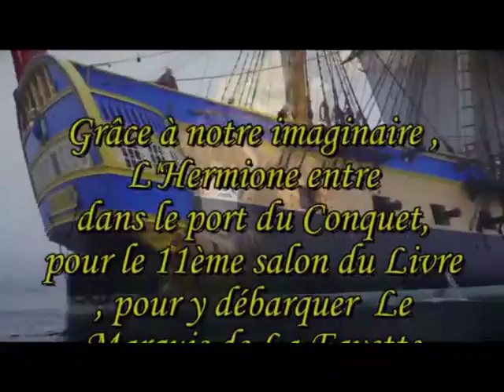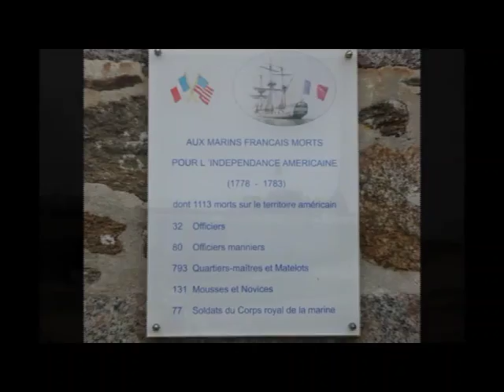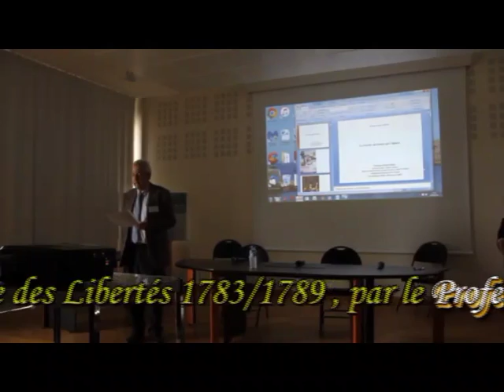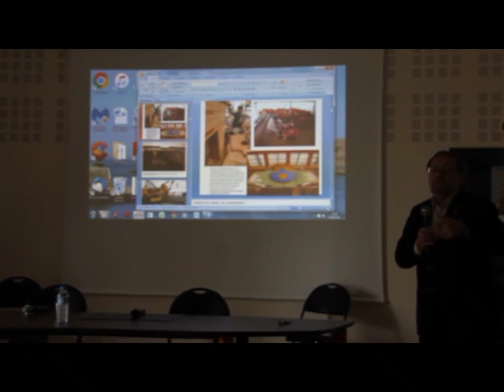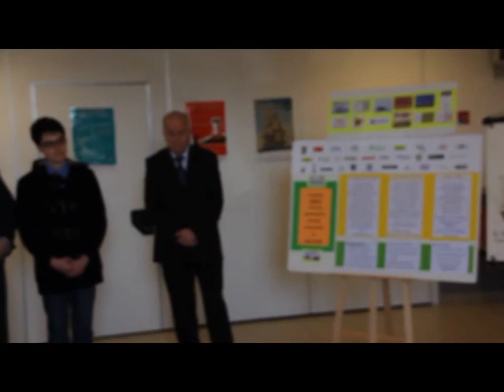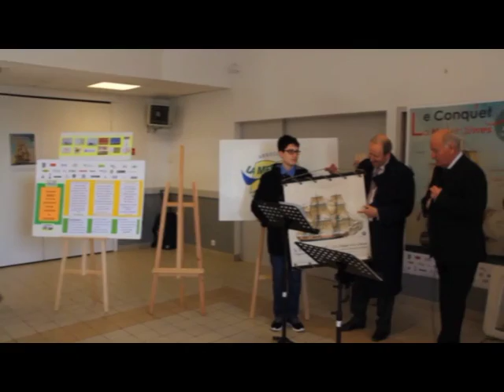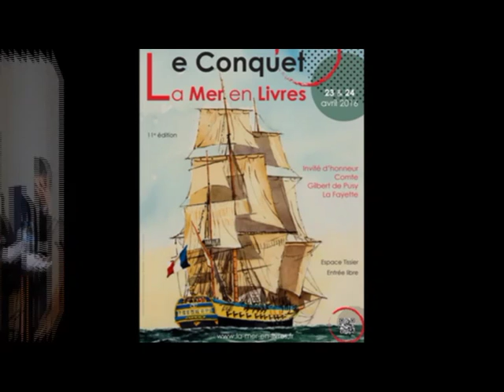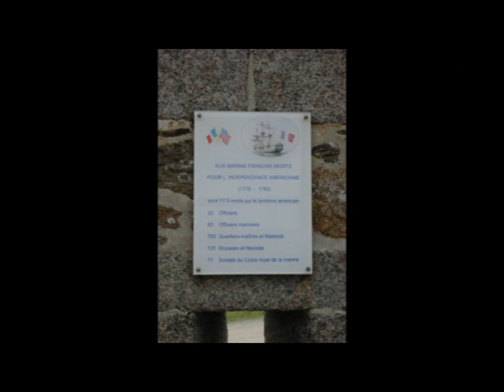"Salon 2016" du livre maritime du CONQUET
"Une frégate et des hommes au service de l'indépendance américaine" l'HERMIONE était à l'honneur à l'occasion du "Salon du livre maritime du CONQUET" les 23 & 24 avril 2016 avec comme invité d'honneur le descendant du Marquis de La Fayette, le Comte Gilbert de Pusy La Fayette.
30 Ecrivains en dédicace accueillaient près de 2000 visiteurs, des conférences et une table ronde ont rythmées cet événement culturel majeur pour le Pays d' Iroise.